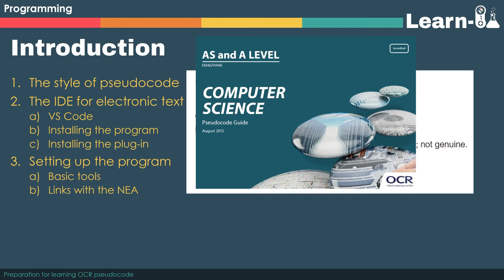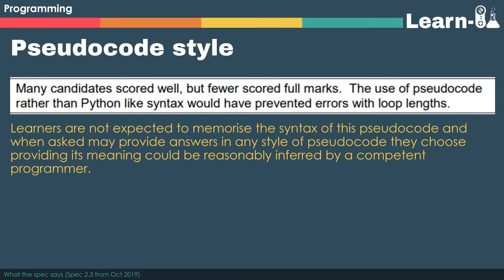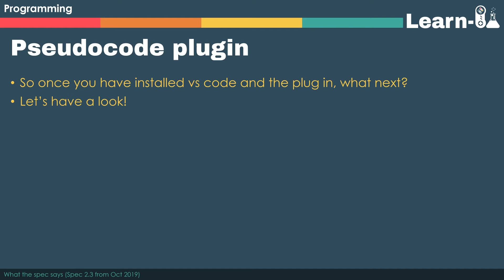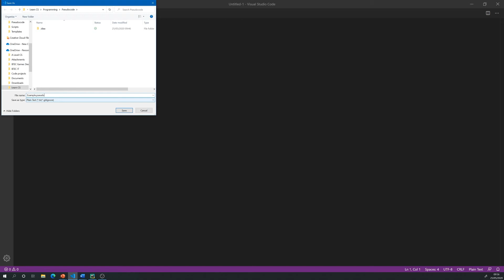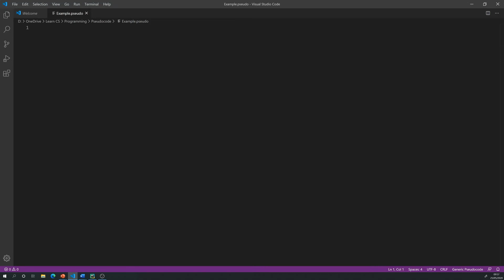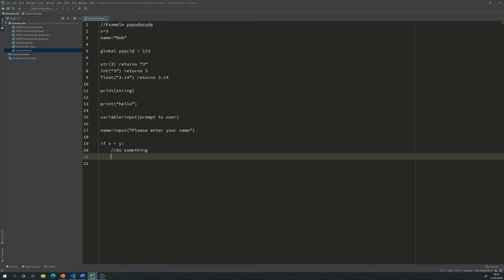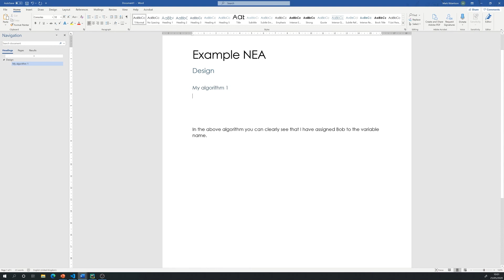01 Intro - Setting up VS code for pseudocode